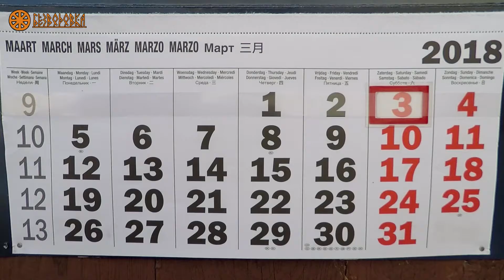ПРИЙШОВ ЛИСТ ВІД МІСЬКОЇ РАДИ ІЧНІ